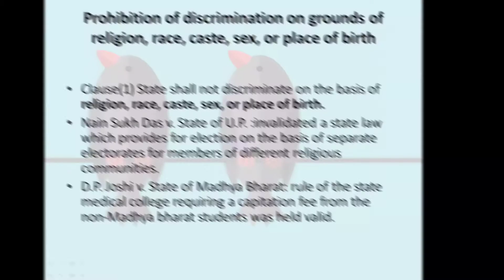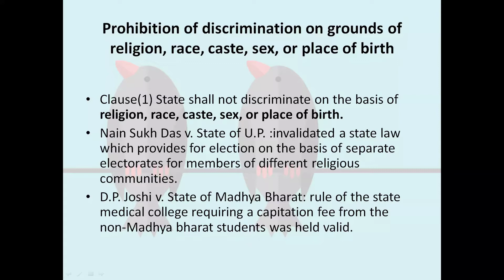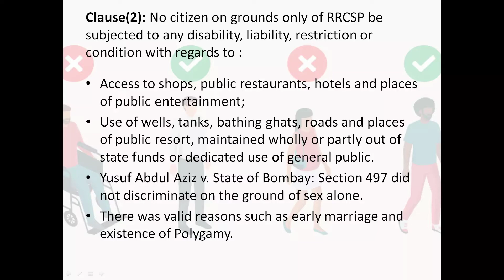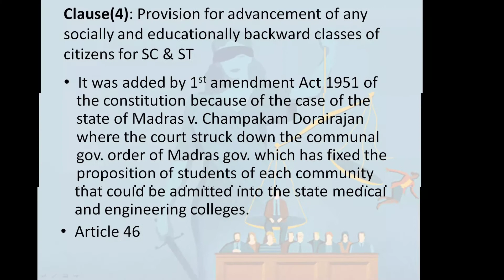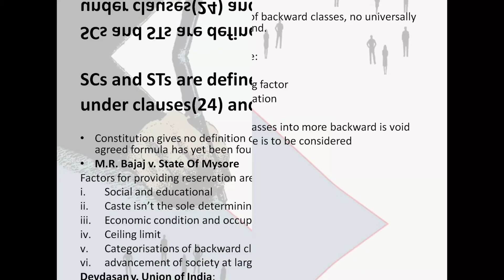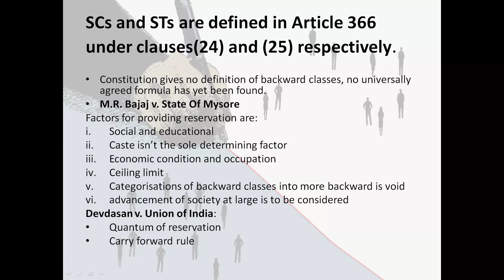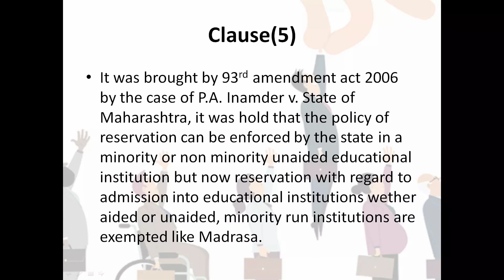Part-3 (Fundamental Rights) Article 15 (Prohibition of Discrimination) with case laws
Prohibition of discrimination on grounds of religion, race, caste, sex, or place of birth
Special provisions for women and children